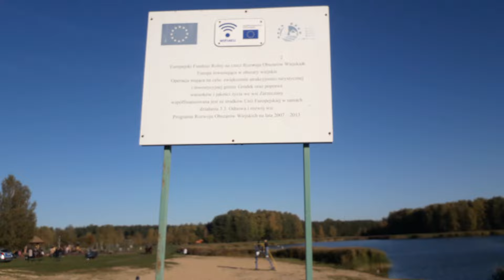Koncert charytatywny Zenek Martyniuk AKCENT 20.10.2024 Zalew Zarzeczany Gródek